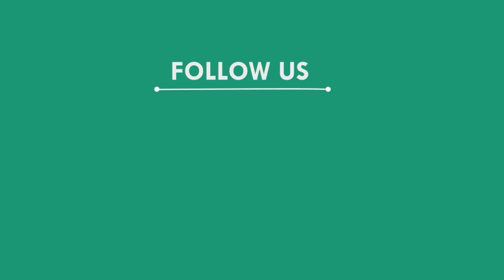ଭତ୍ତା ନପାଇ ବ୍ଲକ ଆଗରେ ଧାରଣା ଦେଲେ ହିତାଧିକାରୀ, ମୟୁରଭଞ୍ଜ || MAYURBHANJ NEWS